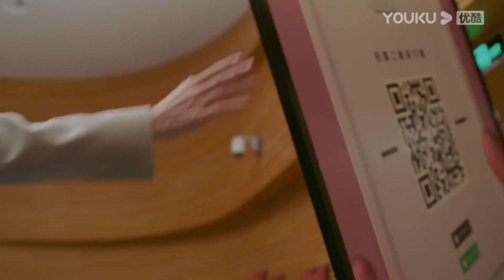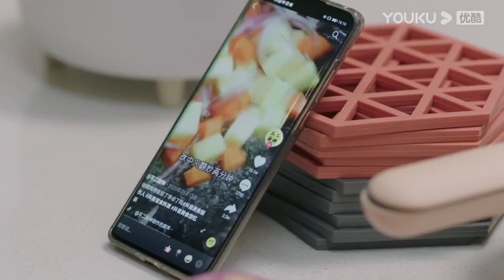小狼狗情人节把女霸总误伤送医院，遭医生吐槽是不负责任的男朋友【不会恋爱的我们 Why Women Love】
🍍剧情介绍🍌
       该剧讲述了才干满满却无意继承家业的顾嘉心被母亲安排成为了赵江月的助手，两人在相处中慢慢走到一起并实现梦想的故事